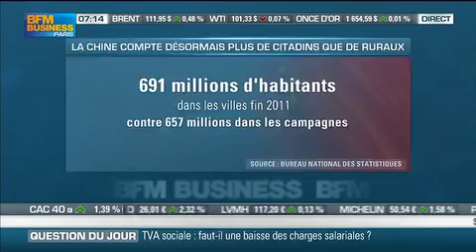François Lenglet et Marine Le Pen dénonce la concurrence déloyale chinoise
françois Lenglet dénonce la concurrence déloyale chinoise et valide la position de Marine Le Pen candidate à l'élection présidentielle de 2012.